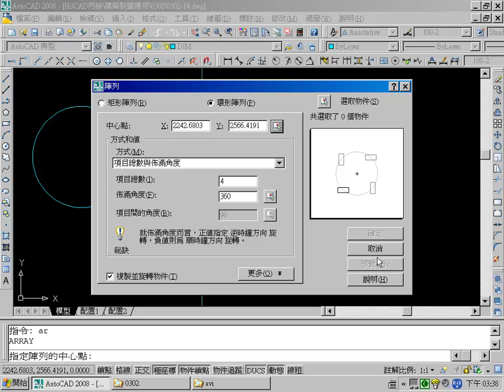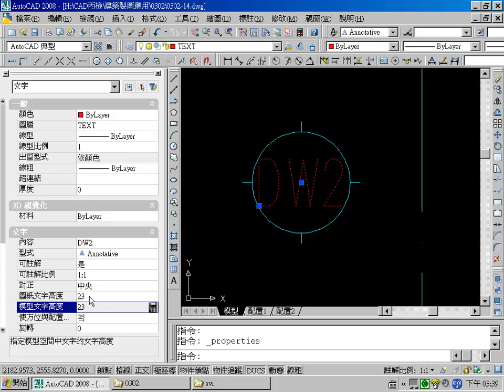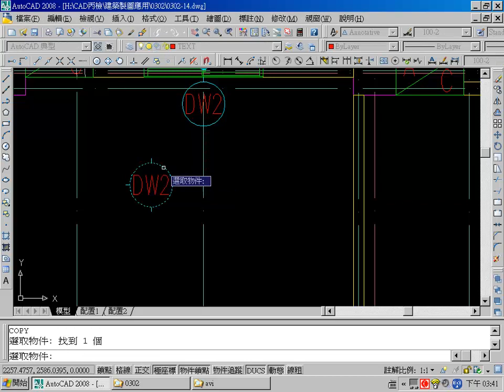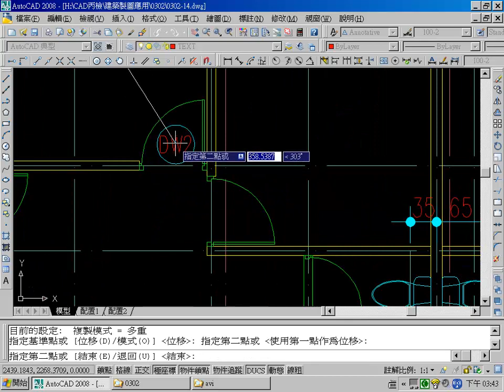302-15 門窗編號繪製(AutoCAD2008無解說版)